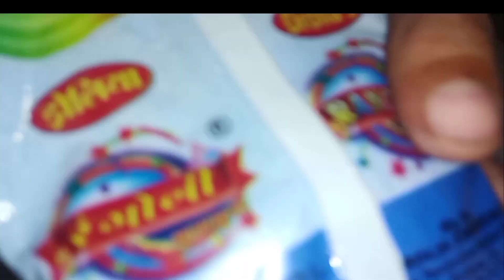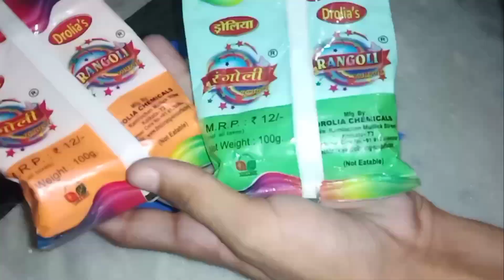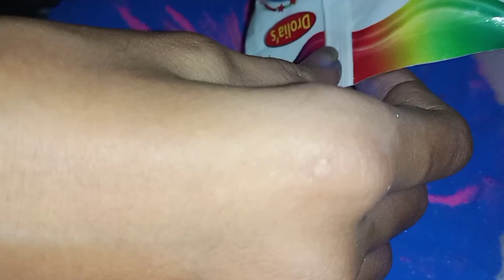Diwali decoration vlog || Decorating home with lighting,diya and making rangoli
Diwali decoration vlog😝😝 || Decorating home with lighting,diya and making rangoli at home ❤

Happy diwali to all my friends🥳🥳🥳🥳🥳🥳

   Hello friends welcome back to my new vlog toh aaj ki is video mai decorate karunga hamari balconi with lights  ,diya ,and rangoli
...i hope aapko ye video pasand aaye agar aaye toh video ko like kardegiye ga plz.